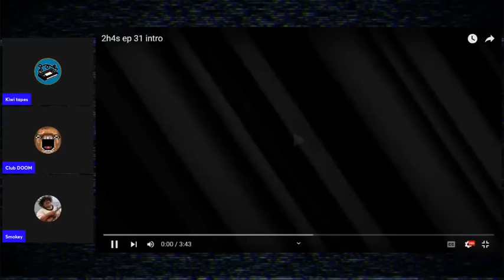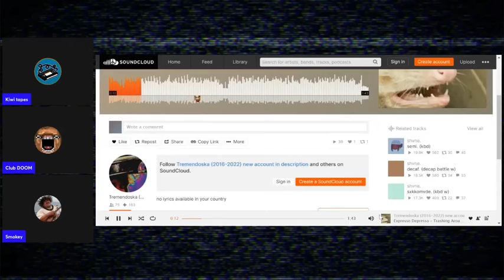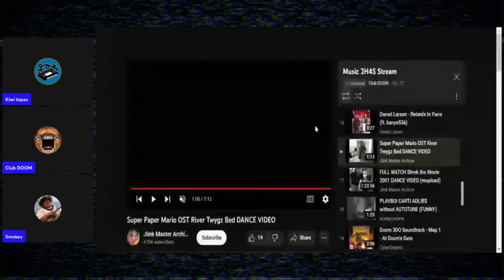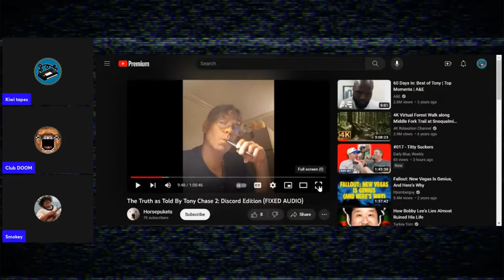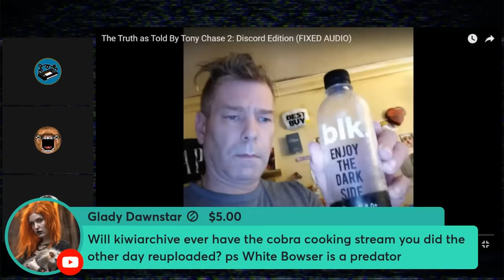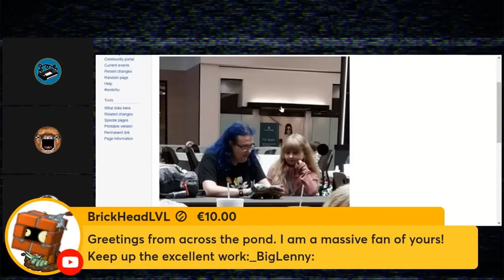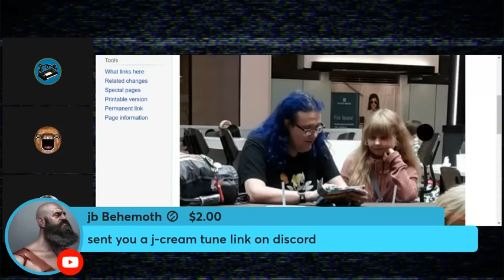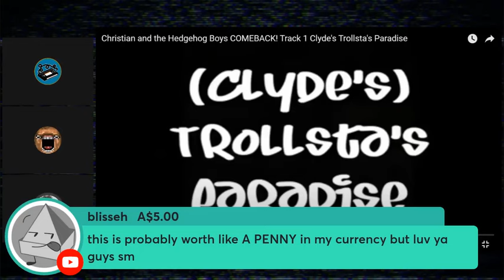2 high 4 stupid episode 32 lolcow music